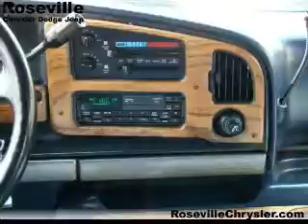1996 Ford Econoline 150 - Roseville MN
Year: 1996
Make: Ford
Model: Econoline 150
Trim: Base
Engine: 5.8 liter 8 cylinder 16 valve
Transmission: 3-Speed Automatic
Color: Medium Wedgewood Blue Clearcoat Metallic
Mileage: 57218
Address:
2805 Long Lake Rd